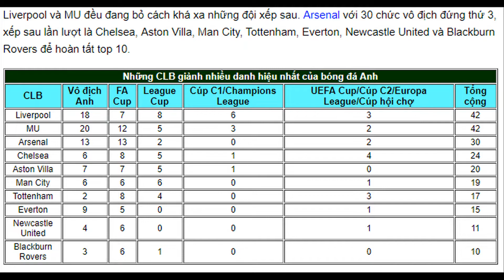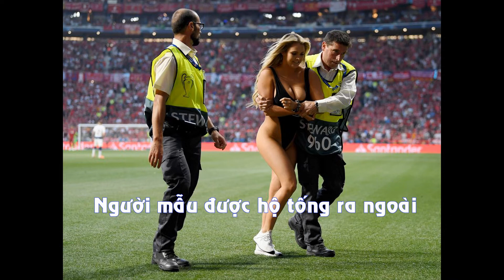Khoảnh khắc Liverpool nâng cao cúp vô địch Champions League - Ăn mừng chiến thắng sau 14 năm chờ đợi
Các cầu thủ cùng HLV Klopp vỡ òa cảm xúc khi cuối cùng cũng cầm trên tay chiếc cúp vô địch Champions League danh giá. Với các CĐV, họ đã chờ khoảnh khắc này 14 năm nay.